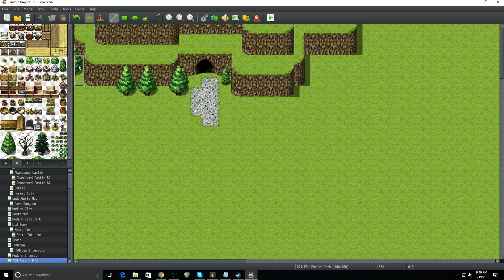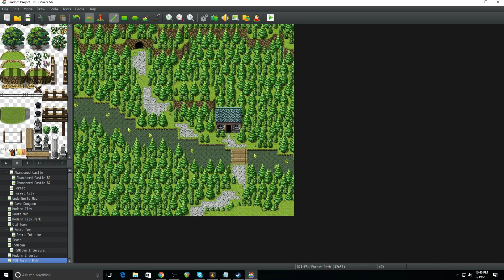FSM Forest Path Speed Development - RPG Maker MV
In this episode of Speed Development, BenderWaffles uses the First Seed Material: Town of Beginnings DLC Tileset to create a path in a densely wooded area within RPG Maker MV.